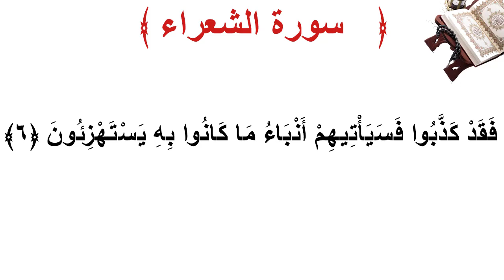سورة الشعراء الأية 6